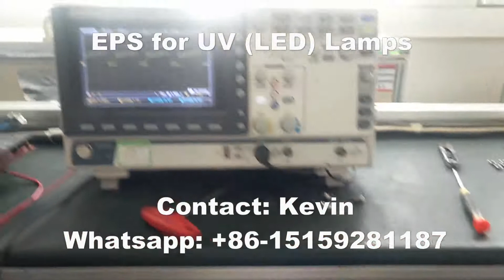HPE High Power EPS Ballast for UV Lamps whatsapp: +0086- 15159281187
Skype: kevinkevin388
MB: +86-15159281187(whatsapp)